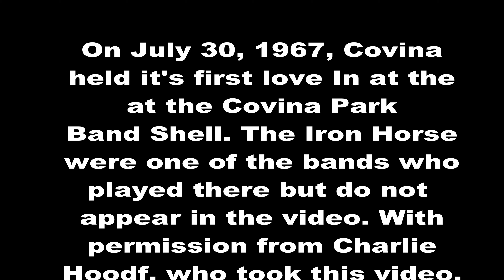Covina Park Love In Iron Horse